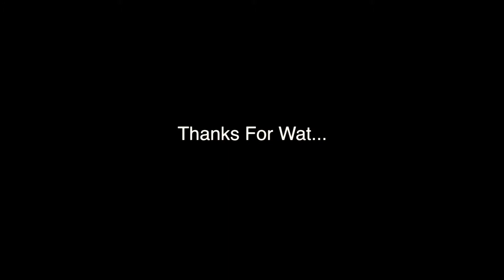Teacher Inspection Squad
The boys hit the school to find out what teachers are doing in there free time.